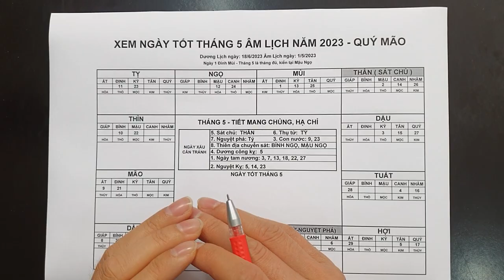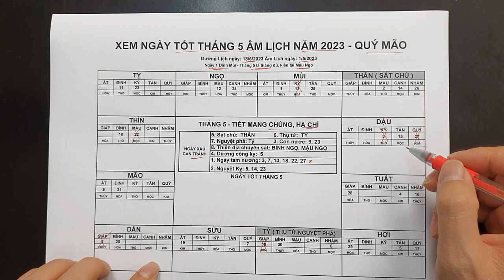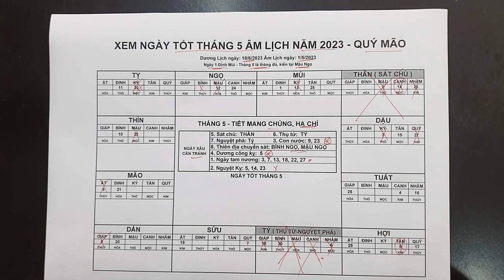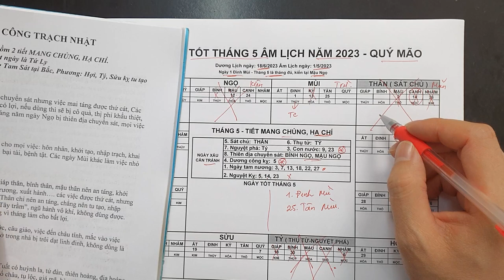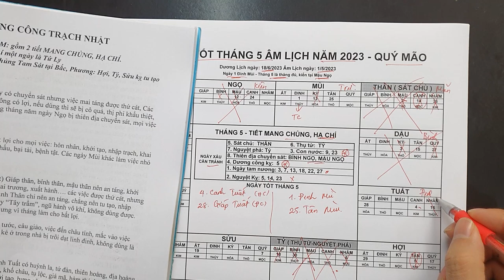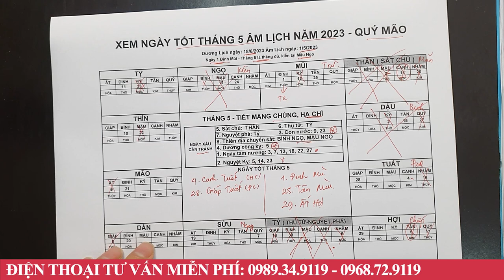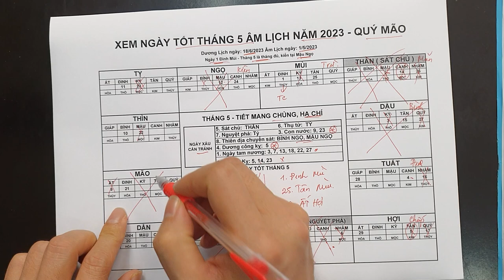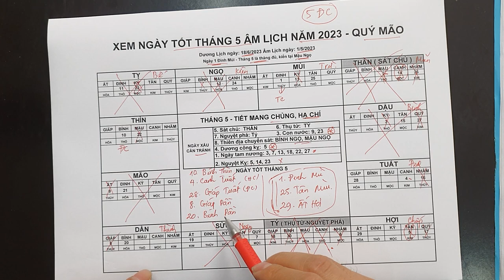Xem Ngày tốt tháng 5 Âm Lịch năm 2023 Quý Mão, Tốt Mọi Việc: Động thổ, Khai Trương, cưới hỏi...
01. Linh phù giải hạn
02. Hồ lô hóa giải Ngũ Hoàng
03. Mai Hoa Phú Quý
04. Gương bát quái tinh cầu
05. Kim bài thái tuế 2023
06. Vòng tam hợp Dần Ngọ Tuất
07. Vòng tam hợp Thân Tý Thìn
08. Vòng tam hợp Hợi Mão Mùi
09. Vòng Tam Hợp Tỵ Dậu Sửu
10. Bát bảo tâm kinh
11. Minh Quang pháp bảo cầu
12. Minh Quang pháp bảo lục giác
13. Tỳ Hưu Lộc Tài (Đồng)
14. Tỳ Hưu Khai Vận ( Bạch Ngọc)
15. Bách Niên Tụ Tài ( tụ tài lộc)
16. Song long ngọc ấn ( ấn thăng quan)
17. Kim bài ngũ Lộ Thần Tài
18. Hồ lô bình an ( treo xe)
19. Móc khóa văn xương
20. Ống bút văn xương gỗ đào
21. Bút văn xương gỗ đào
22. Bút văn xương gỗ đào nhỏ
23. Hoa mai kim tiền ( mạ vàng )
24. Các vật phẩm phong thủy khác